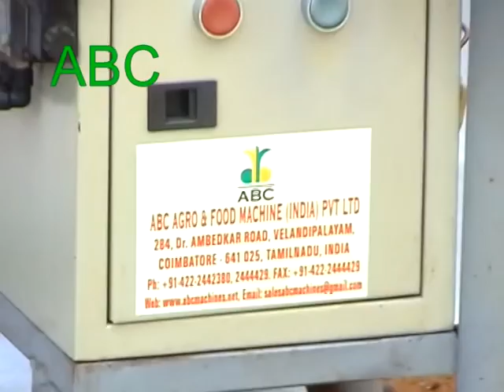Idiyappam Machine Table Type - / 9750902516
We are leading manufacturers of Chikki Machineries , Appalam Machinery , Murukku Machinery